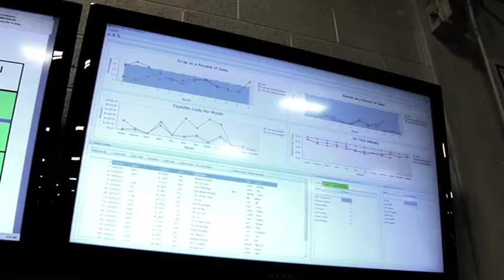GB Corporate Video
Here's a great Corporate Video that really grabs the viewer's attention and keeps them watching!